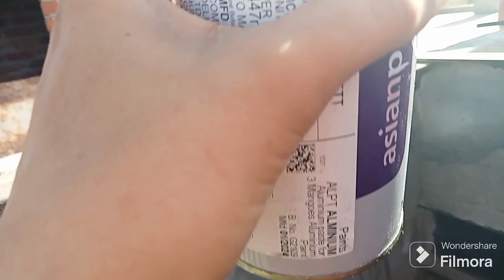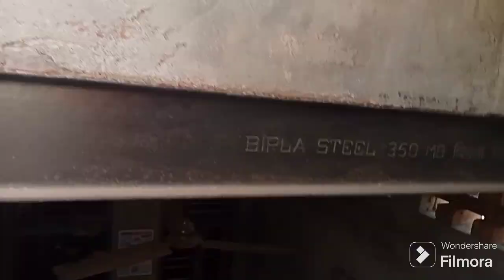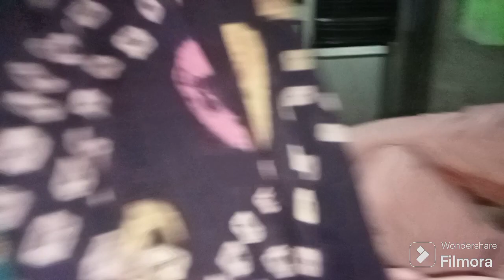जेठानी ने जगाई 🙏दादी गौरी की रात। गांव की लुगाईयां के देशी गीत।🥰 desi vlog family vlog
desi vlog
family vlog
village life
haryanvi vlog
vlog
daily routine vlogs
new vlog
blogger life
vlog
Sunita Ajit Sheoran Family Vlogs

desi vlog
family vlog
village life
haryanvi vlog
vlog
daily routine vlogs
new vlog
blogger life
vlog

desi vlog
family vlog
village life
haryanvi vlog
vlog
daily routine vlogs
new vlog
blogger life
vlog

desi vlog
family vlog
village life
haryanvi vlog
vlog
daily routine vlogs
new vlog
blogger life
vlog

desi vlog
family vlog
village life
haryanvi vlog
vlog
daily routine vlogs
new vlog
blogger life
vlog

desi vlog
family vlog
village life
haryanvi vlog
vlog
daily routine vlogs
new vlog
blogger life
vlog

desi vlog
family vlog
village life
haryanvi vlog
vlog
daily routine vlogs
new vlog
blogger life
vlog

desi vlog
family vlog
village life
haryanvi vlog
vlog
daily routine vlogs
new vlog
blogger life
vlog